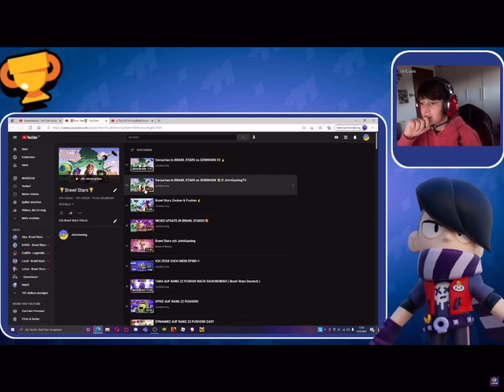Ich reagiere auf ein ALTES BRAWL STARS VIDEO von mir!😳😨